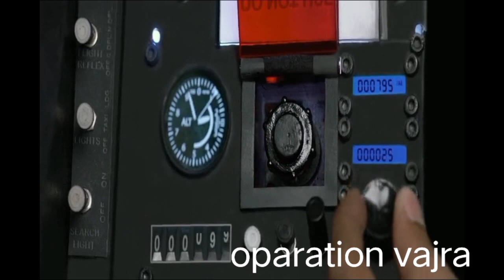oparation valentines day#india